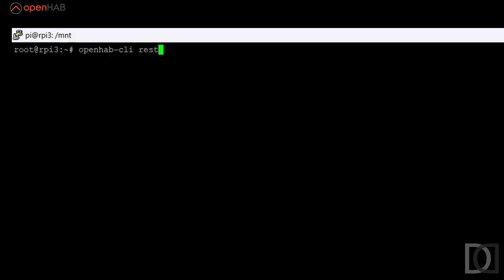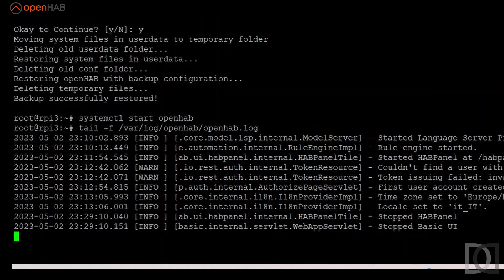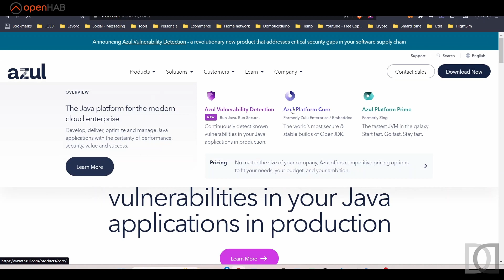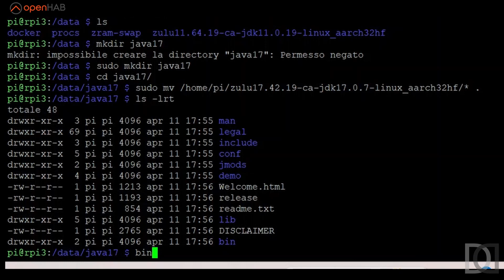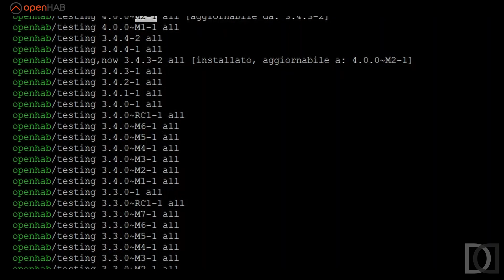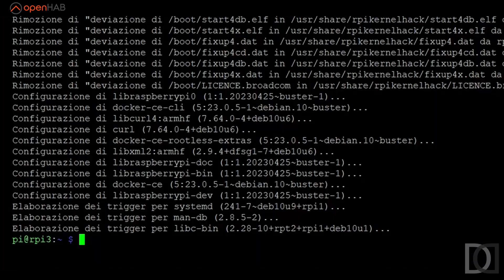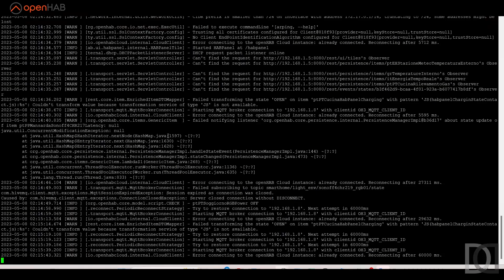OPENHAB 4 - Aggiornamento diretto a Java 17 e OPENHAB 4 M2 - SmartHome ITA sub ENG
0:00 Intro
0:31 creazione della versione di OpenHAB 3 clone
2:32 aggiornamento a Java 17 Azul
4:00 aggiornamento di OPENHAB alla versione 4 M2

In questo video aggiorniamo una versione di test di OpenHAB 3, all'ultima versione disponibile 4.0 M2; per fare questo è necessario anche un aggiornamento di Java alla versione 17. Il tutto su un vecchio ma sempre valido Raspberry PI 3. L'aggiornamento avviene in maniera diretta, semplicemente modificando i repository di openHAB da "stable" a "testing". In questo modo è possibile effettuare un aggiornamento diretto all'ultima versione di OpenHAB. Ovviamente per chi aggiorna un sistema "di produzione", è d'obbligo un backup preventivo.

Buona visione